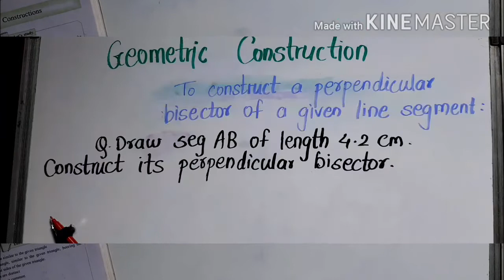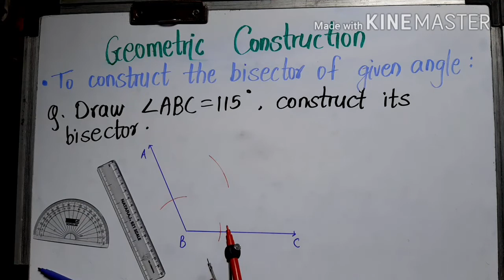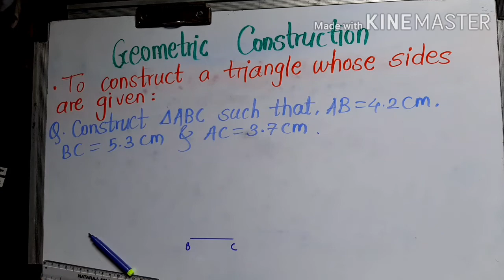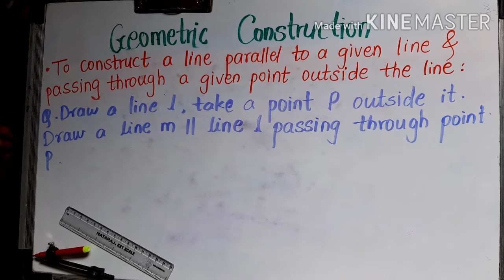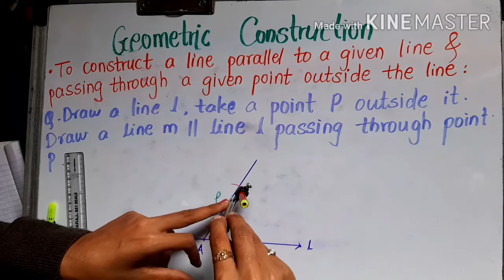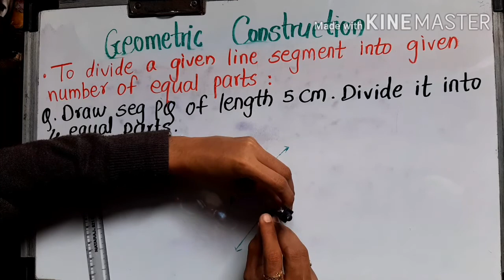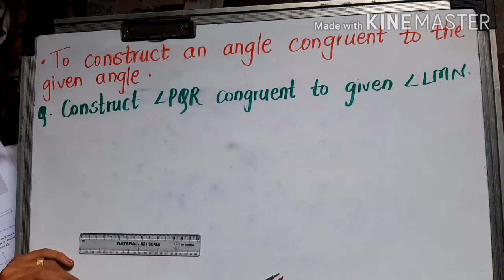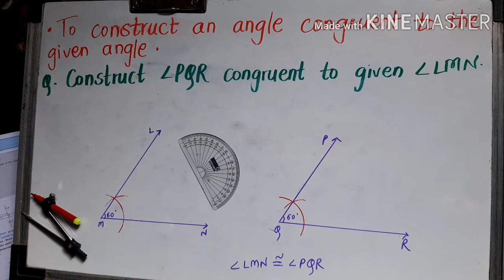Geometry: chapter 4: Geometric constructions: Introduction (revision)